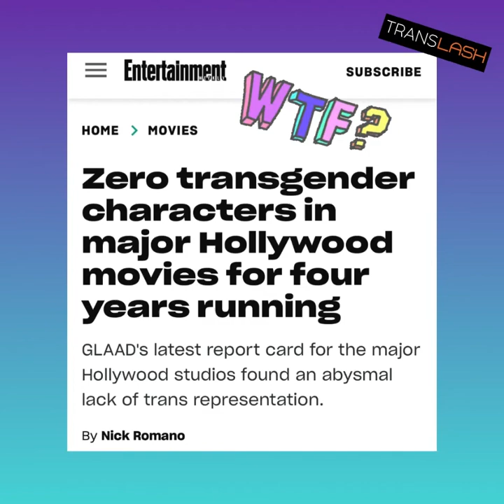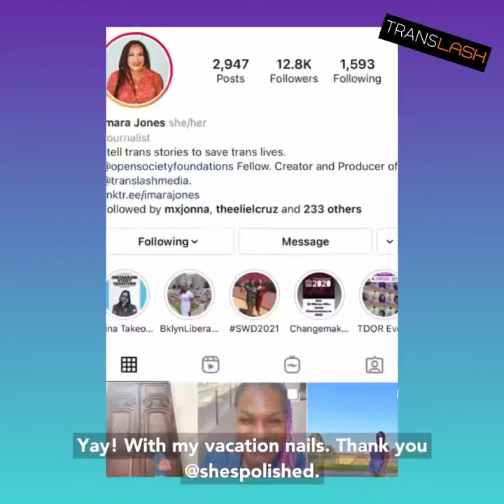Traveling While Trans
On the latest episode of TransLash TalkBack, Imara Jones shares the most talked about stories of this week, her travel adventures, and reminds you to listen to the latest episode of AntiTransHateMachine.

In the third episode of the TransLash Media’s mini-series The Anti-Trans Hate Machine, Imara investigates the influence the Heritage Foundation had in infusing anti-trans ideology into the government during Trump’s presidency—a legacy the Biden administration is still trying to unravel. Through that investigation, Imara shares what she’s learned about one man who orchestrated many of those attacks on trans rights. Plus, we hear the stories of two brave women fighting against one of the most vicious attacks and suing the government to make sure trans people have equal access to healthcare. LISTEN NOW